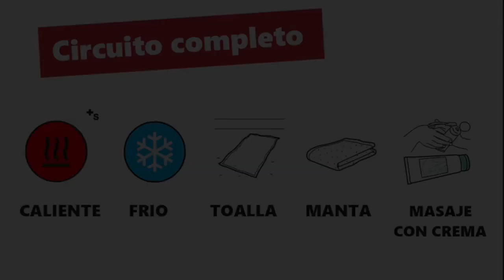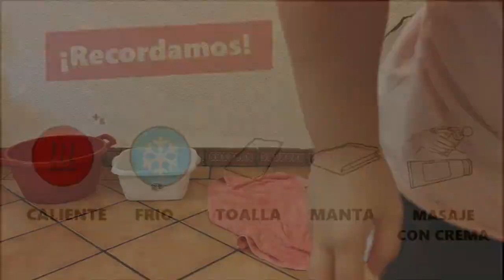Circuito Sensorial - Tu Semana Mejora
En esta nueva sesión de 'Miércoles de Movimiento', la fisioterapeuta del 'Programa Mejora', Laura Díaz realiza un circuito sensorial.

Durante la situación de Estado de Alarma, desde Federación Autismo Madrid y Fundación Mutua Madrileña